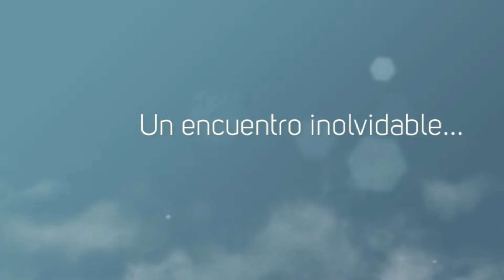Vídeo del Taller "Monta tus propios videos"